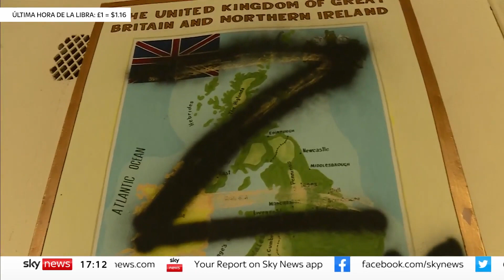Guerra de Ucrania: dentro de la escuela convertida en base militar rusa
John Sparks visita una aldea en las afueras de Jersón, donde los residentes están organizándolo todo tras la ocupación rusa.

Le mostraron una escuela ucraniana que fue tomada por tropas rusas y utilizada como una base temporal.

Varias aldeas alrededor de la ciudad sureña tan importante a nivel estratégico han sido liberadas por fuerzas ucranianas, ahora que ambos bandos están luchando por el control del área urbana más grande controlada por Rusia.

Para ver otros contenidos, visita y descárgate nuestras aplicaciones